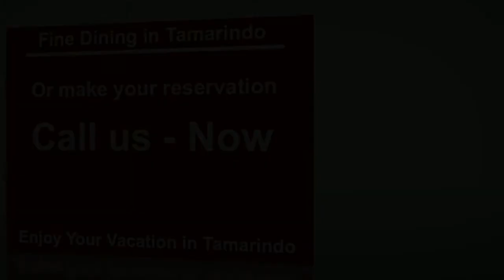Fine Dining Restaurant Tamarindo Costa Rica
You're searching for the very best Fine Dining Restaurant in Tamarindo?

We offer you a relaxing atmosphere and provide you with delicious wines for you.

For a reservation please use our contact form or call us.

Of course for your fine dining, we use only fresh foods and prepare to also fresh for you.